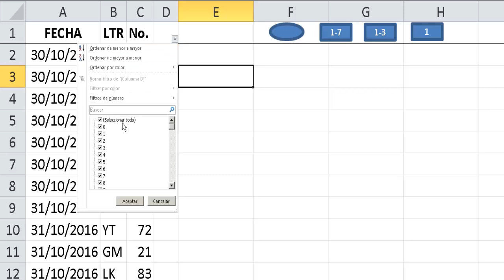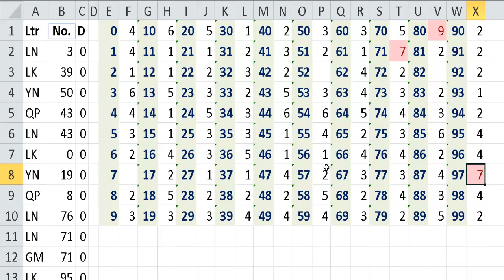EL MISMO DIA que salen el 76-02-40 Cuales son los que mas salen